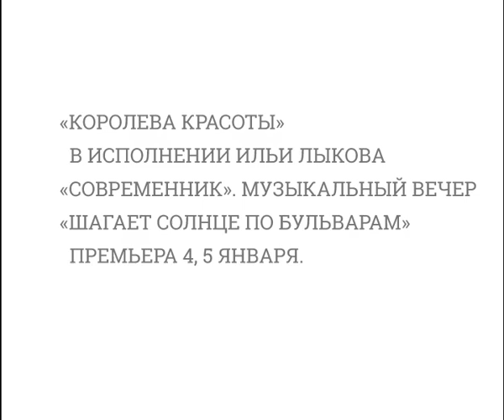"Шагает солнце по бульварам" тизер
Хиты шестидесятых в сопровождении оркестра исполняют артисты театра.
Времени создания театра "Современник" и людям, стоявшим у его истоков, посвящается.

«Шагает солнце по бульварам» – новый интригующий опыт для «Современника». Многие артисты нашего театра прекрасно поют – но, к сожалению, до сих пор это оставалось секретом для зрителей, так как пели наши актёры только на закрытых вечерах и праздниках «Современника».

Мы решили изменить положение и украсить свой репертуар именно праздником: музыкальный вечер на большой сцене, составленный из хитов шестидесятых, которые актёры театра исполняют в сопровождении оркестра, – подарок «современниковцев» зрителям и самим себе. Чтобы хорошее настроение нас больше не покидало!

Озорные, нежные, весёлые и проникновенные песни не забытой эпохи: мы до сих пор знаем их наизусть и по-настоящему любим. Композиции Булата Окуджавы и Владимира Высоцкого, Микаэла Таривердиева и Давида Тухманова, Арно Бабаджаняна и Андрея Петрова звучали с киноэкранов, их слушали на пластинках – и возвращались к ним из поколения в поколение, исполняя по-новому.

По-своему исполняют их и молодые артисты «Современника» – свежо, задорно, искренне… А главное – с любовью к тем, кому мы и посвящаем музыкальный вечер: к создателям нашего театра. И к тому светлому времени, которое сделало возможным его возникновение. Потому что театр может быть только «под управлением любви»!